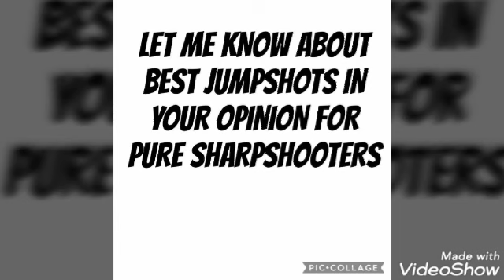Best Jumpshot for a Pure Sharpshooter? NBA 2K19